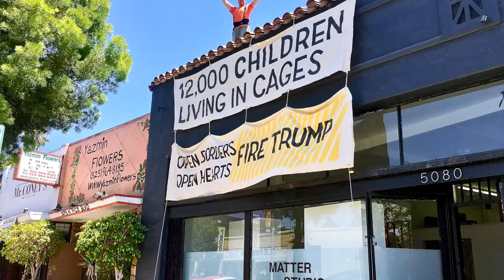20180621 Le Cage Aux Trump (1080p)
Karla and Luke paint two banners protesting Trump's inhumane separation of immigrant children and families at the border. The very next day, under extreme pressure from around the world, Trump signs an executive order retracting his policy of separating families.